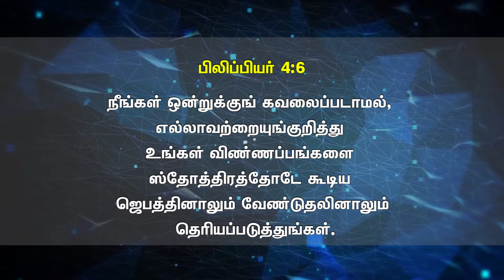17.01.2019 / Today God Words / ps.jacob joseph / TCC presents Light and Life / Jeyam Tv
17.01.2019 / Today God Words  / ps.jacob joseph  / TCC presents Light and Life /  Jeyam Tv